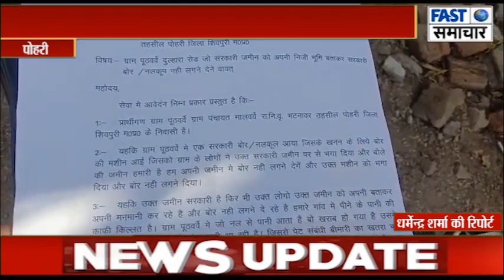पूठवर्बे में गंदा पानी पीने को मजबूर ग्रामीण,एसडीएम से लगाई गुहार